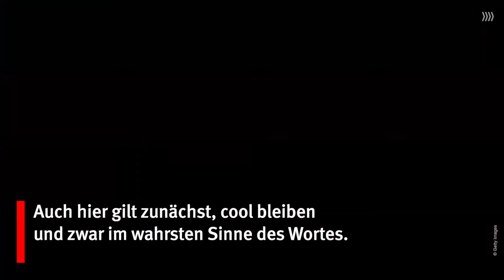So entfernst du Kerzenwachs von Polstern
Es ist tatsächlich einfacher als man denkt.